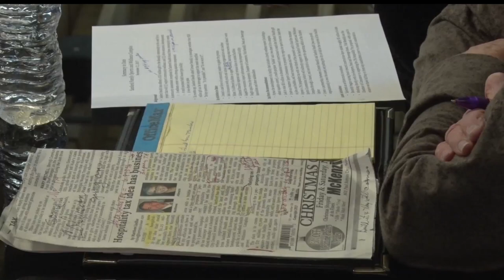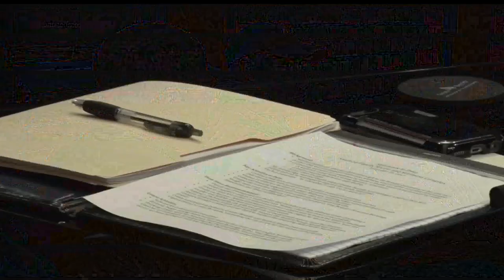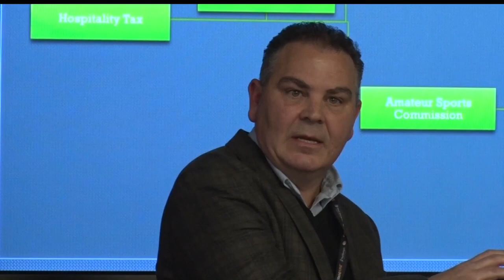Public Meeting Answers Questions About Proposed Wellness Center